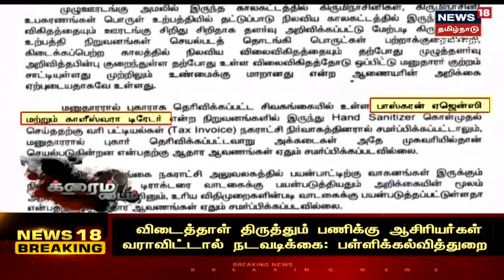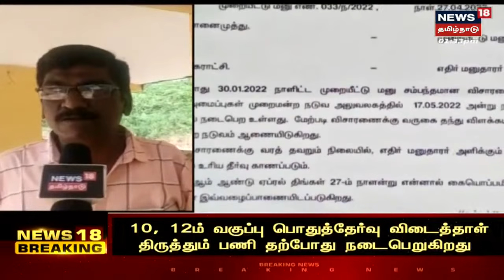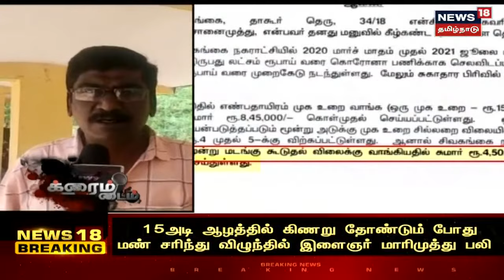Crime Time | Sivagangai கொரோனா காலத்தில் போலி ஆவணங்கள் தயாரித்து மோசடி செய்த விவகாரம்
Crime Time | Sivagangai கொரோனா காலத்தில் போலி ஆவணங்கள் தயாரித்து மோசடி செய்த விவகாரம் | செய்திகளை  துல்லியமாகவும் துரிதமாகவும் வழங்கும் தமிழகத்தின் முதன்மை செய்தி தொலைக்காட்சி உங்கள் நியூஸ் 18 தமிழ்நாடு.